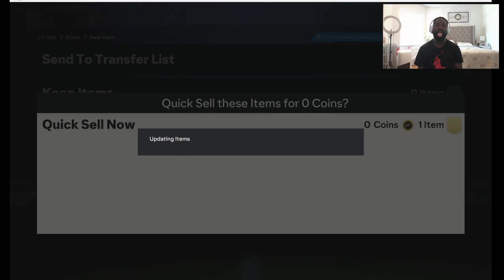I Opened everything for Futties team 4 - Ultimate Team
EA SPORTS 24